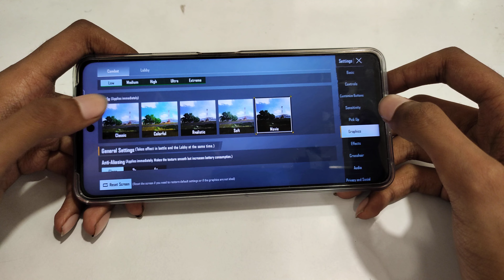how to customize style in Battle ground mobile India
how to customize style in bgmi
customize style in bgmi
how to customize style
style customize karne
style customize kaise karen
style customize kaise karte hain